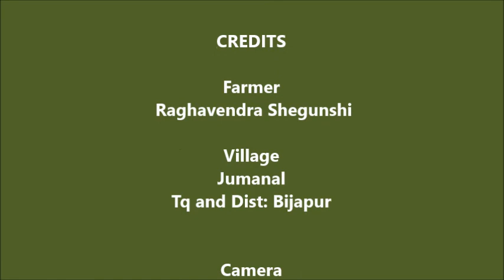Plastic mulching Bijapur